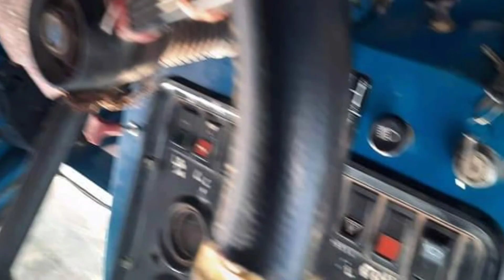លក់ត្រាក់ទ័រ ×8500$ ចរចា Ford 7610 ប៉ុង2 4×4 ឧបករណ៍មុខក្រោយផាល7 ត្រាក់នៅស្អាតណាស់